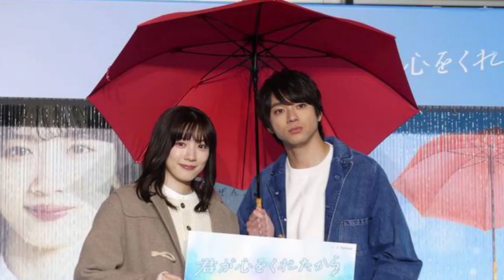永野芽郁、山田裕貴の「共通点が多いんです」にまさかの異議あり？ 長崎ロケでの秘話も